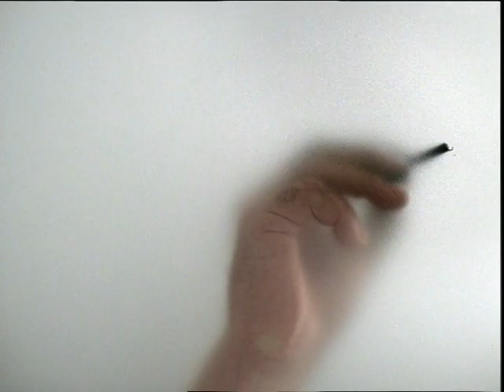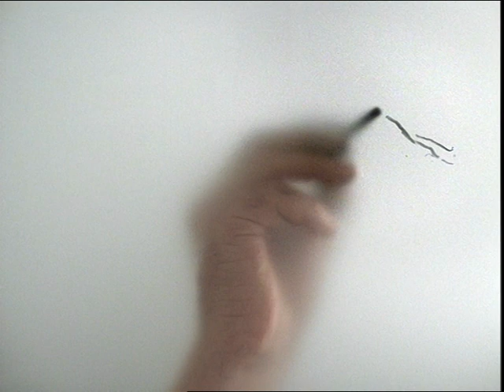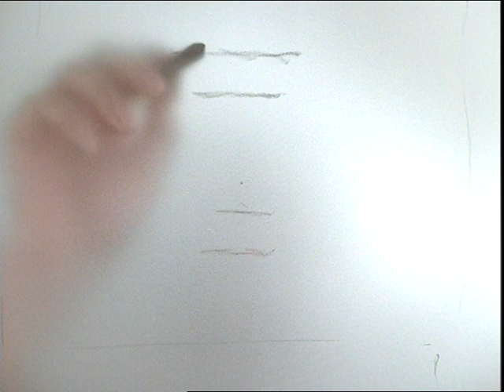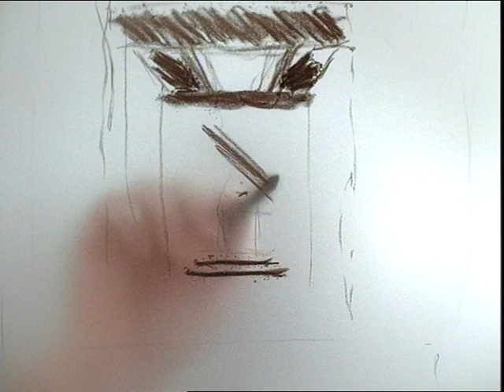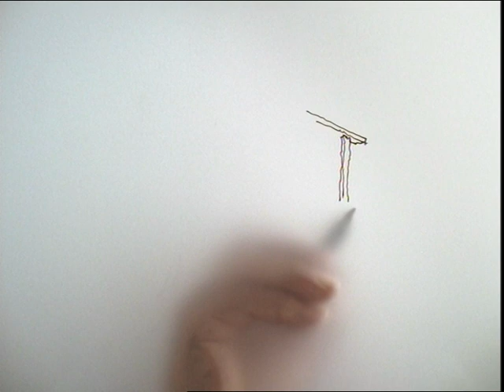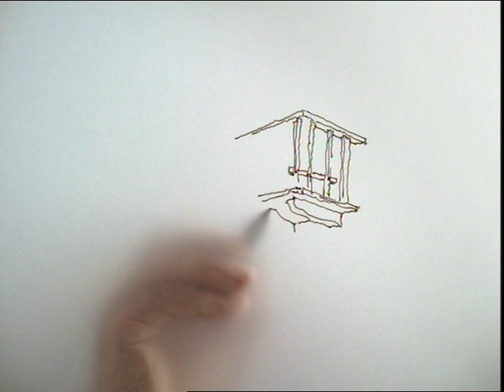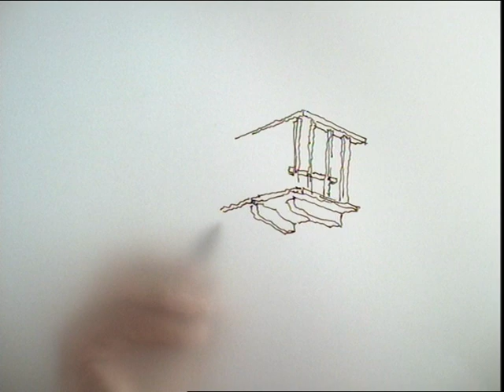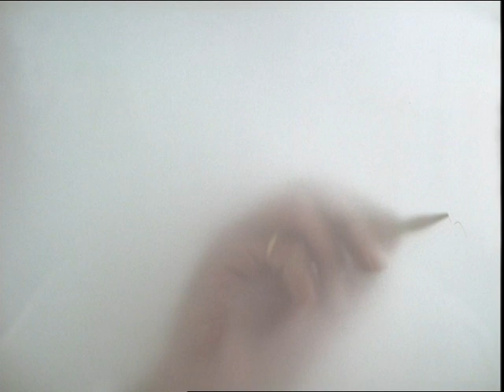Ringorrangos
Vídeo aniversari 25 anys de la Cooperativa d'Arquitectes Jordi Capell
Santi Roqueta, Javier Monedero, ManoloBaquero, Montse Rivas, Antonio Pérez, Pepe García Navas

Direcció: Yuri Alemany
voodoo produccions